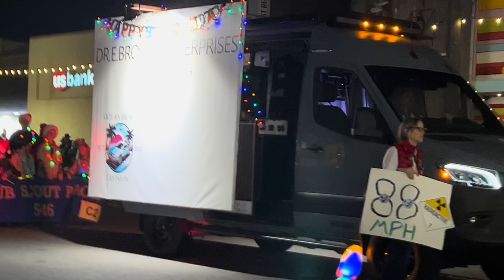Christmas vlog parade: A Festive Visual fun time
Experience the magic of the holiday season with me in this special video, where we sit back and enjoy the enchanting sights of a Christmas parade. Join in the festive spirit as we virtually soak in the dazzling lights, festive floats, and joyful atmosphere.

For those who prefer the coziness of home during the holiday season, this video brings the Christmas parade festivities directly to you. So, grab a cup of cocoa, get comfy, and revel in the heartwarming scenes of this festive celebration.

Wishing you all a joyful and magical holiday season!